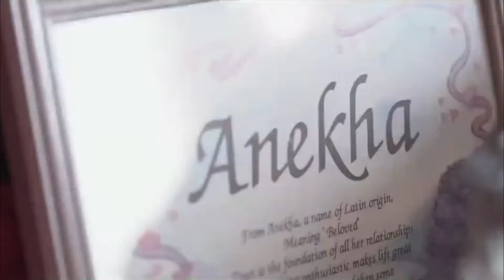Happily Ever After - Musical Box Invitation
Anekha and Jatinder's Musical Wedding in London

Video Cinematography-Trb Cinematography